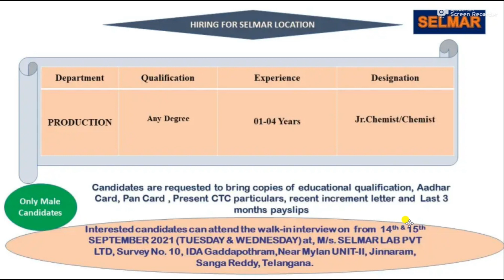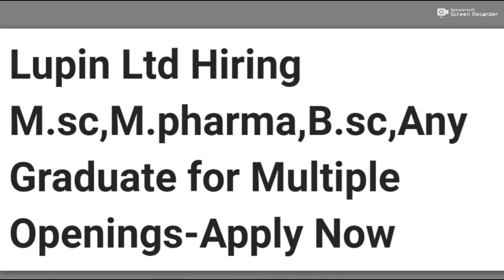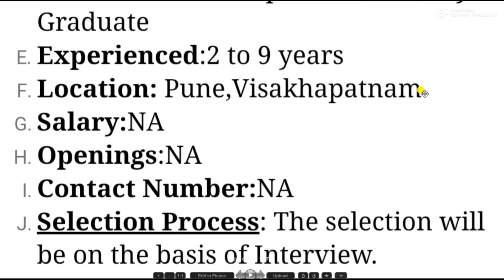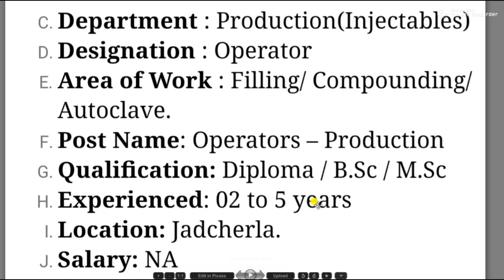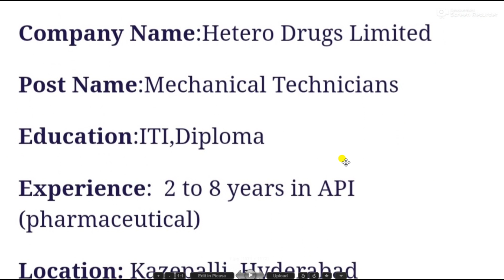Latest pharma jobs in vizag ll Hyderabad